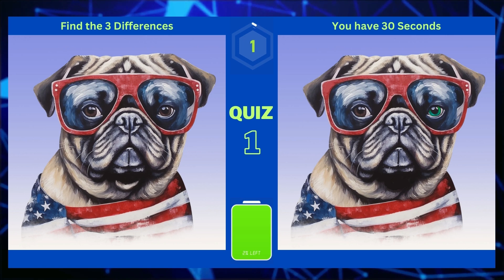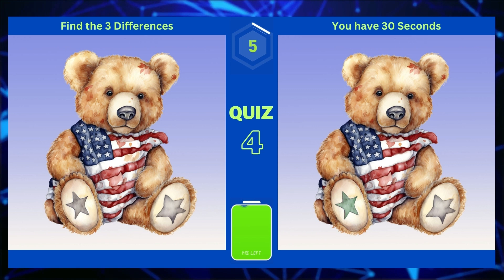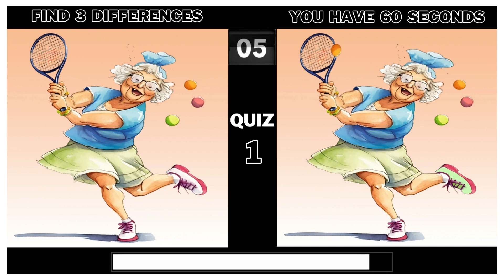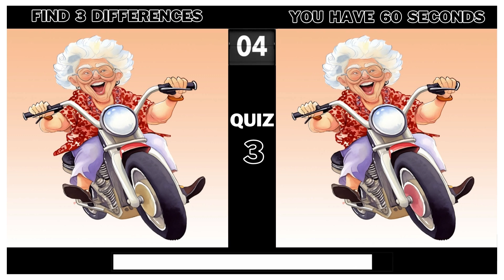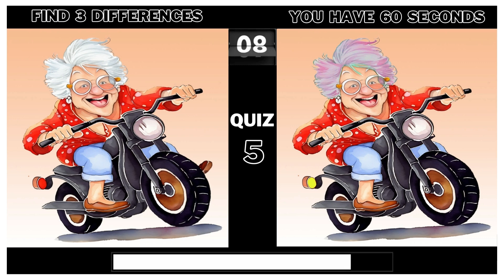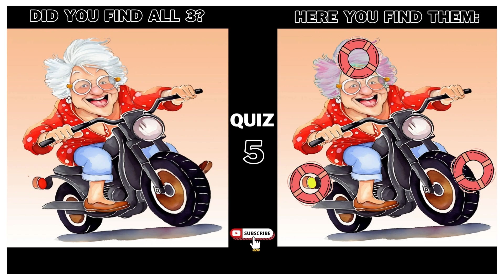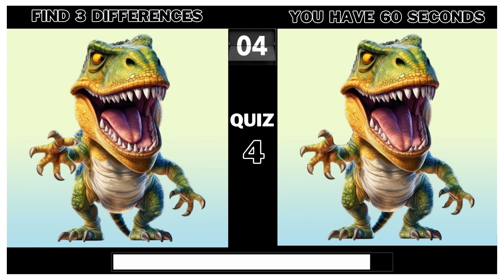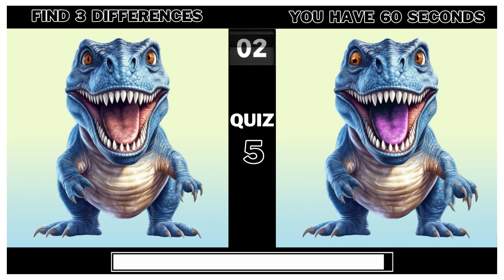【Spot the Quizzes Differences】🌤️ 😎🦖 A Real Genius Find Them All #75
Step into a vibrant blast with our "Spot The Differences" game in many categories. 🦖❤️

With different times per riddle, you'll be taken on a ride through visually stunning riddles, each hiding subtle differences amongst the radiant hues and classic designs. 🌋🦎

🐱‍🐉🦕As you navigate these captivating scenes of pictures challenge your observational skills and quick thinking in a dynamic race against time, all while enjoying the great colorfully pictures.

How sharp is your eye for detail? Can you spot them all? Tune in, take the challenge, and embark on another thrilling virtual journey. 🤔❤️

The world of 'Spot the Difference' is your playground? – Then let the games begin! ❤️🐱‍🐉

At Globe Riddles we offer a wide variety of World Fact Videos, Quiz Videos, Tales Around the Globe and Country Fact Videos. ❤️🐱‍🐉